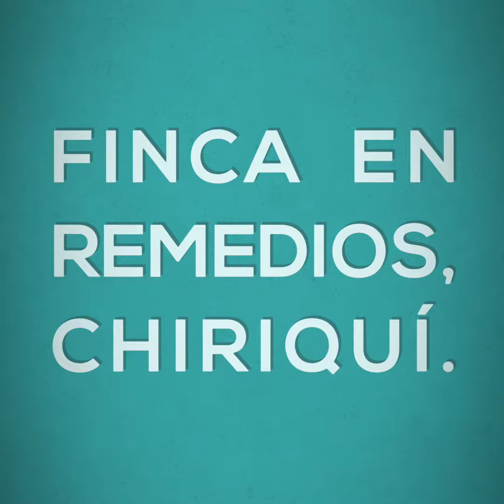VENTA DE FINCA EN REMEDIOS, PROVINCIA DE CHIRIQUI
venta de Finca en Remedios, provincia de Chiriquí, la misma se encuentra frente a la carretera Panamericana, hacia David-Panamá, a lado del Colegio IPTCHO, excelente ubicación, agua y luz eléctrica.
35 hectáreas
valor del Terreno $20000, por hectáreas (negociables)
Terreno puede tener uso comercial, proyectos de vivienda, ganadería o agricultura, actualmente se encuentra en producción de Palma aceitera.